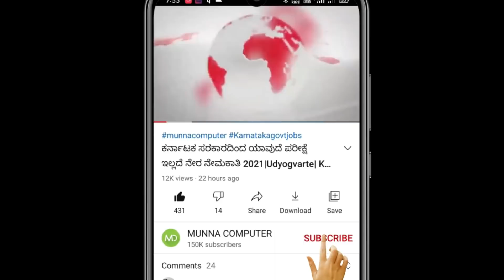ಕರ್ನಾಟಕ ಸರಕಾರದಿಂದ ನೇರ ನೇಮಕಾತಿ 2021| karnataka govt jobs 2021 | udyogvarte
Top Karnataka Govt jobs in January 2021